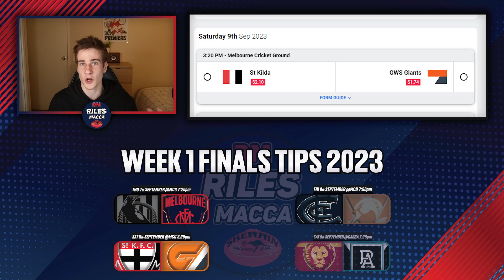AFL Tips & Predictions | Finals Week 1, 2023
In this video today, I go over my tips and predictions for week 1 of finals of the 2023 AFL season. Enjoy!

(If you joined last year, no need to worry about joining again as the comp carries over to this year.)
0:00 Intro
0:18 Last Weeks Tips
2:08 Collingwood vs Melbourne
6:43 Carlton vs Sydney Swans
11:05 St Kilda vs GWS Giants
14:20 Brisbane Lions vs Port Adelaide
17:21 Outro
𝐓𝐡𝐞 𝐎𝐥𝐝 𝐌𝐚𝐭𝐞𝐬 - Thanks for supporting the channel!
• UCATT
• CARDMAN 22
• NOAH ŠÎṞ
• Matt Reinhart TV 2
• Shaun Dux
• Corn
• Aussie Trump fan
• Fearless Nick
• JDOD
• Paul Chamberlain
• menacethedennis
• GodFatherJ6
• Ethan Kelly
𝘼𝙗𝙤𝙪𝙩 𝙈𝙚
Cheers!